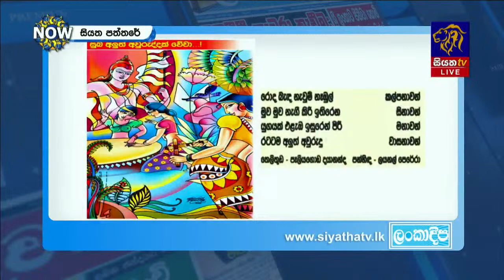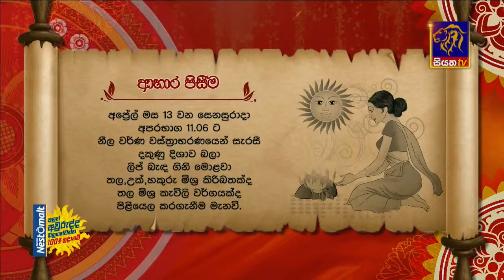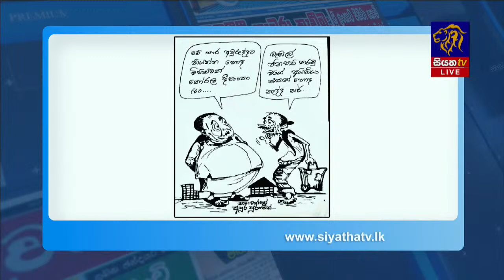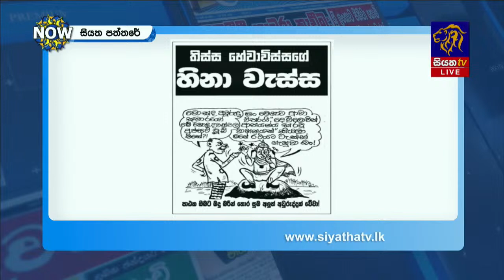🔴 Live | Siyatha Paththare | සියත පත්තරේ | 11 - 04 - 2024 | Siyatha TV